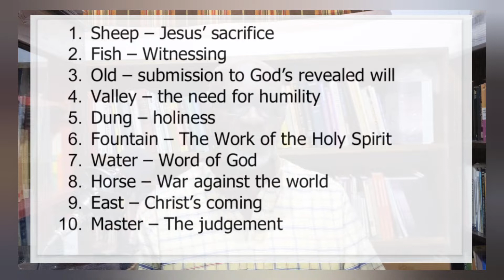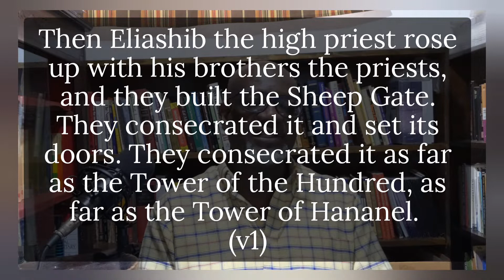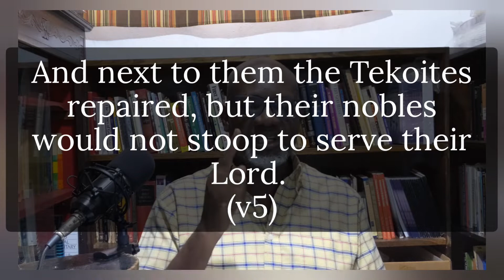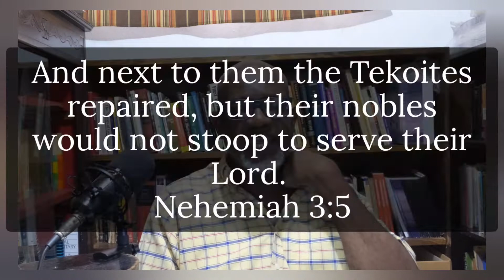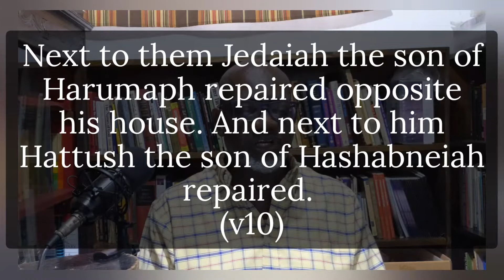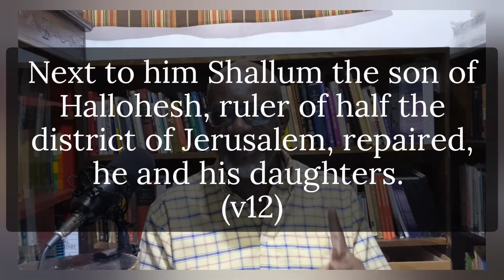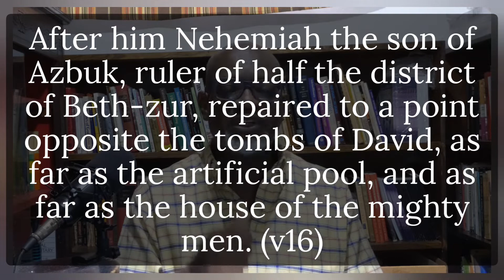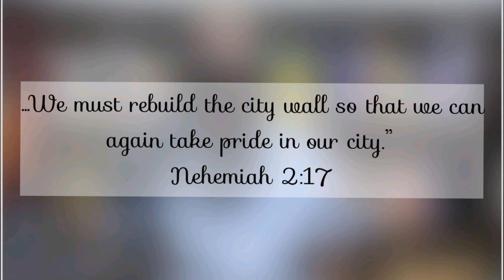The Book of Nehemiah (03.06.2020)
Rev Dr Carlton Dennis continues to study the book of Nehemiah, focusing on Chapter 3 in this week, exploring the title All Hands On Deck.